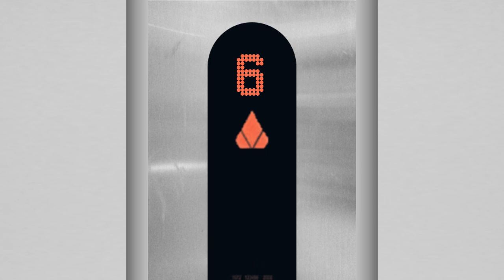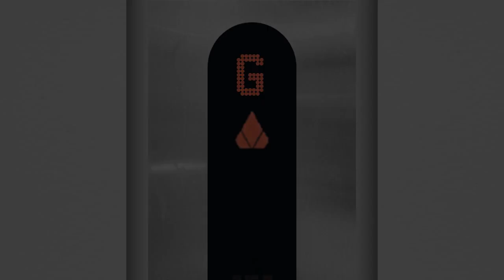[Animated]RARE KONE EcoSpace EB lift @ TownStore, Times Square Mall, Times Square, Townstead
Although EcoSpace EB only sold in US, this lift runs quite good and decent. And they uses KSS 470 fixtures instead of KSS 370 (Actually they are same =P, they just added a floorplate next to the buttons)